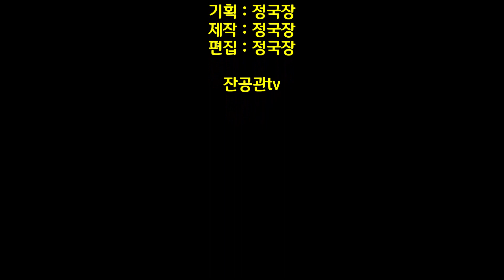나의 전화는 상대방에게 반가운 전화인가 - 입장 바꿔 생각해 보기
평소에 연락을 하지 않던 사람에게서 갑자기 연락이 오면 반가운 경우도 있지만 결국 통화하고 난 후에는 반갑지 만은 않았던 경험을 누구나 갖고 있을 것입니다. 평소에 연락이 없다가 자기가 필요할 때만 연락을 하는 사람을 어떻게 생각하나요? 만약 좋게 생각되지 않는다면 혹시 나는 그런 사람이 아닌지 돌아볼 필요가 있다고 생각합니다. 평소에 인맥관리 차원에서라도 안부전화라도 하는 것이 필요한데, 바쁘다는 이유로 이런 것들을 소홀히하는 경우가 많습니다